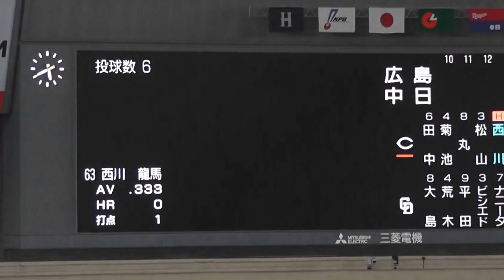広島東洋カープ 西川龍馬選手 打席＆汎用応援歌（跳ねろ若鯉） in ナゴヤドーム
頂上突撃　（○○！）　命燃やせ　（○○！）　強く　高く　跳ねろ若鯉
熱く！燃えろ！○○　熱く！燃えろ！○○